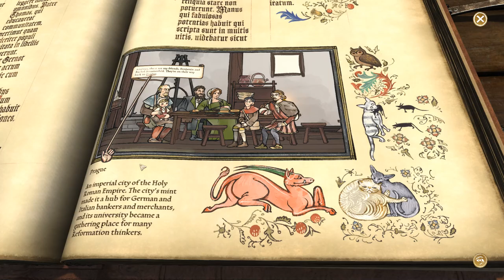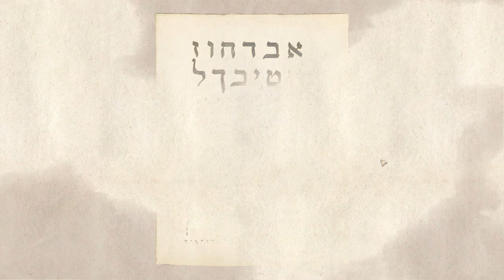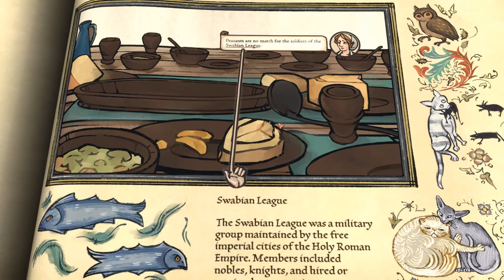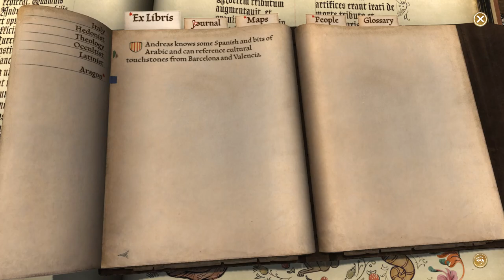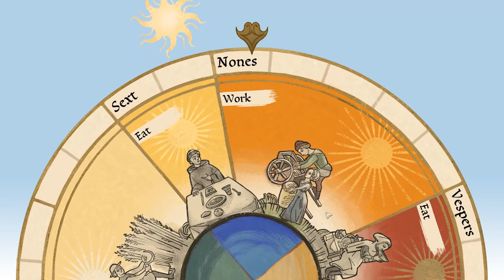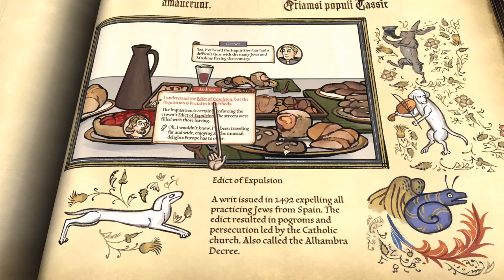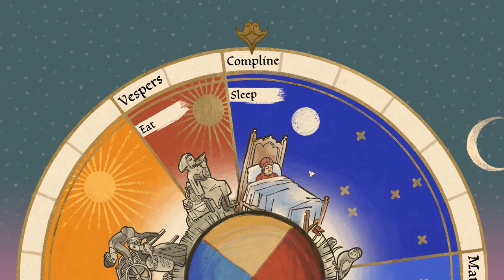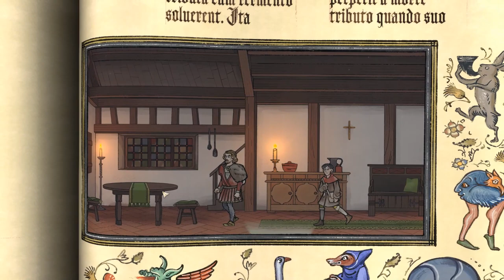Let's Play Pentiment (Blind) - Part 14: Saint John's Eve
As the townsfolk of Tassing make preparations for their yearly Saint John's Eve festival, including a large bonfire, we visit Claus again to have some dinner with him and give him the book we bought from the library for his daughter. Although this time he seems to have a Jewish couple as guests as well. Then we get an invitation from Abbot Gernot to have supper with and discuss about the rebellion brewing in Tassing.